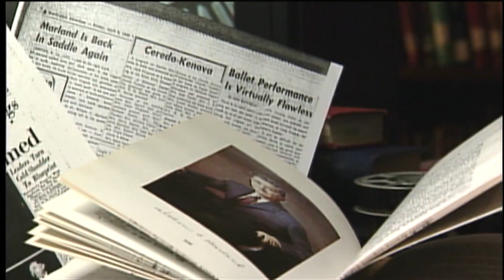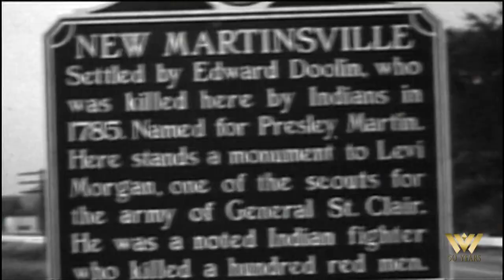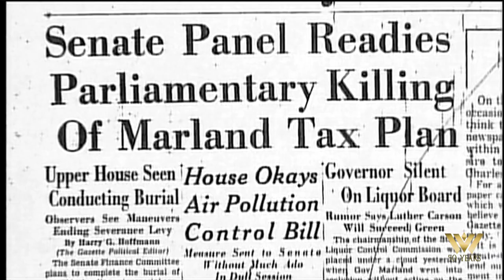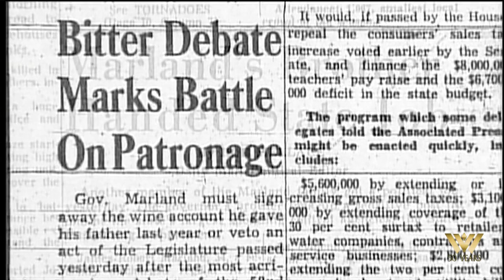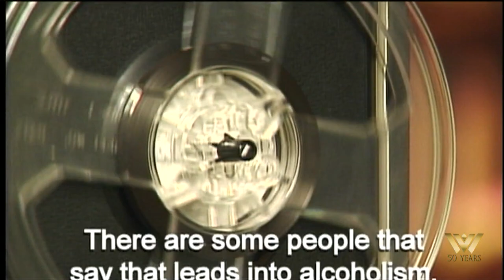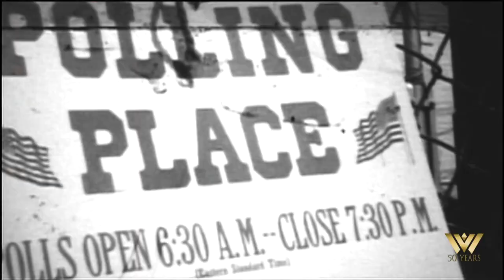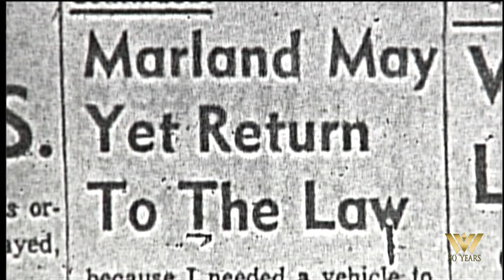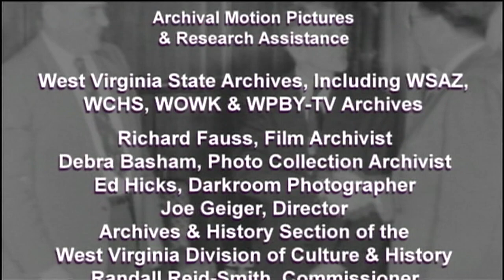Reconstructing Bill: The Story of Governor William Casey Marland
Considered among the state's most intelligent and visionary chief executives, William Casey Marland gained notoriety as governor (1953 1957) for his call for a severance tax on natural resources and his stance on school integration. Marland made national news in 1965 when he was discovered driving a Chicago cab as part of a self made rehabilitation program in his fight to overcome alcoholism. He died of cancer at age 47. This film attempts to bring better understanding and a more complete view of Marland and his accomplishments through interviews, archival news film, home movies, still photographs, and audio recordings.